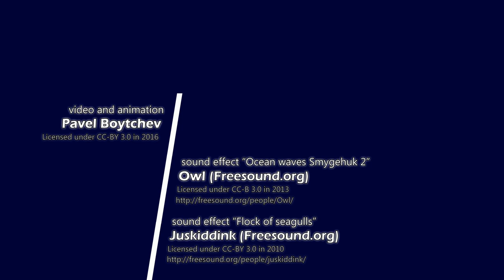MathLapse - Wind Generated Waves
This short film is submitted to MathLapse Festival 2016.

The sound effects are by FreeSound.org users: "Ocean waves Smygehuk 2" licensed under CC-BY 3.0 in 2013 by Owl and "Flock of seagulls" licensed under CC-BY 3.0 in 2010 by Juskiddink